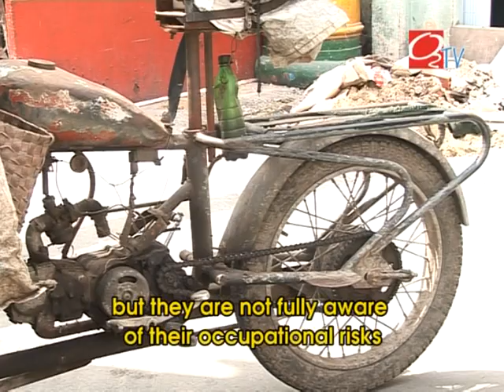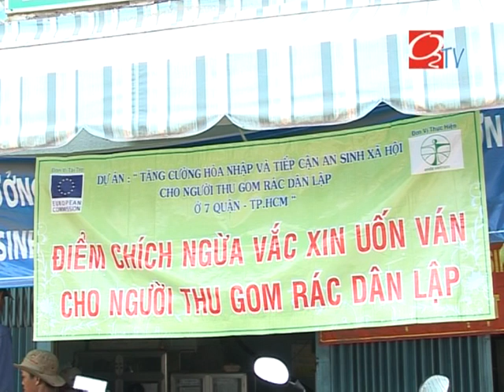Life of Independence waste collectors_O2 TV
Along with solutions to improve working conditions, “Towards social protection and inclusion of informal waste pickers and recyclers in Southern cities” Project has also implemented interventions to help Independent Waste Collectors confidently integrated into the community,  and  increase their income generation to build a sustainable life.